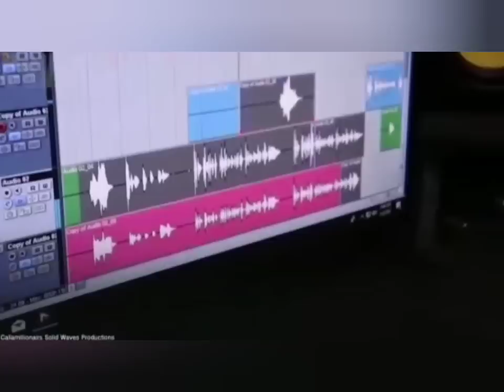When Will This STOP JAMAICA?? 2 Taxi Men Wetup, One Drop Out// D3ATH Penalty For Ch!ld Killa